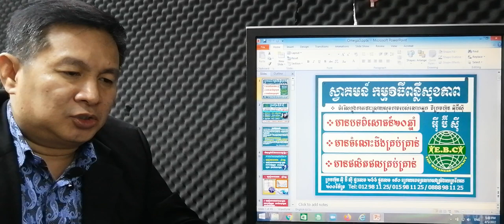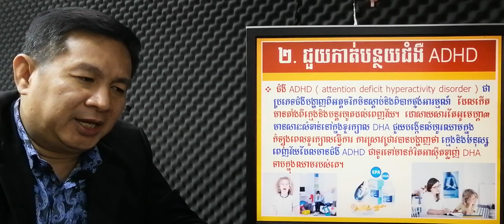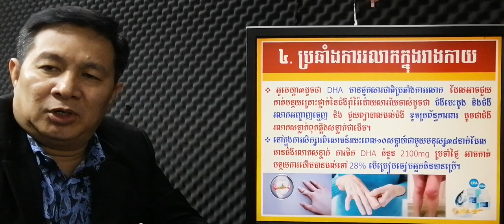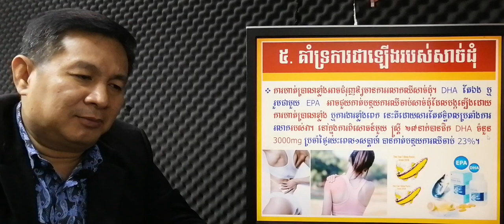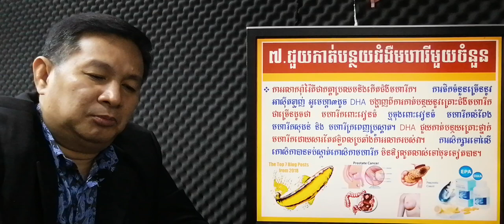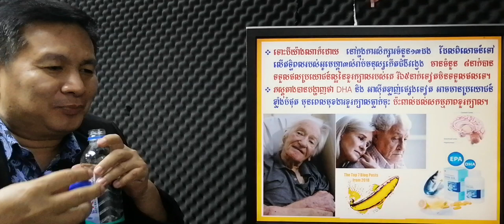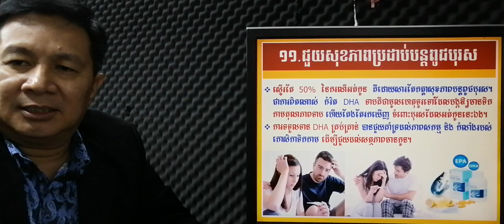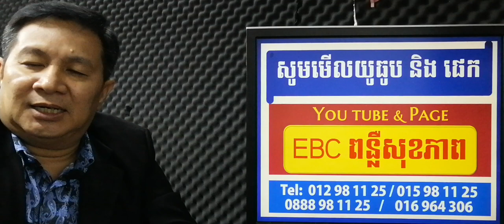EBC ពន្លឺសុខភាព - បើមិនផឹក​ EPA DHA ទេ ប្រយ័ត្នគាំងបេះដូងស្លាប់ - English (Pang Leehouv)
បើមិនផឹក​ EPA DHA ទេ ប្រយ័ត្នគាំងបេះដូងស្លាប់ ពន្យល់បកស្រាយដោយលោកគ្រូ ប៉ាង លីហ៊ៅ (Pang Leehouv) តំណាងក្រុមហ៊ុន អ៊ីប៊ីស៊ី (EBC)